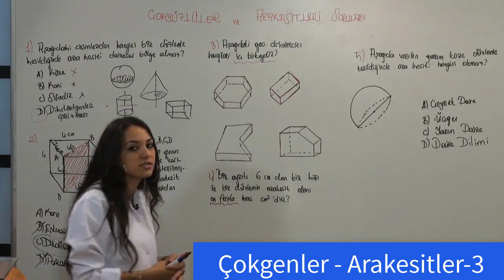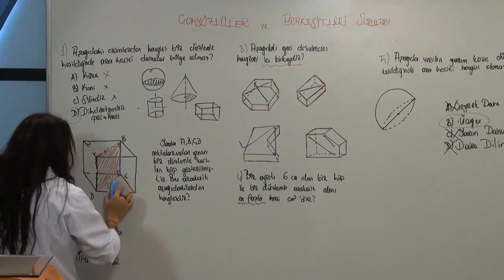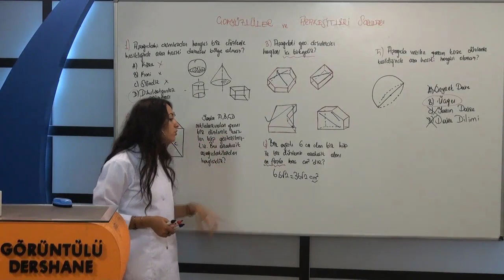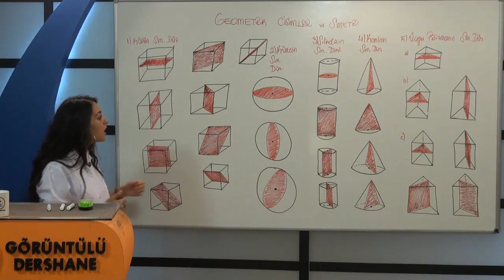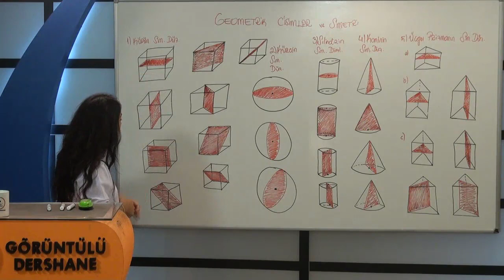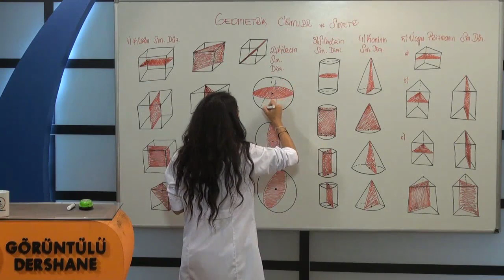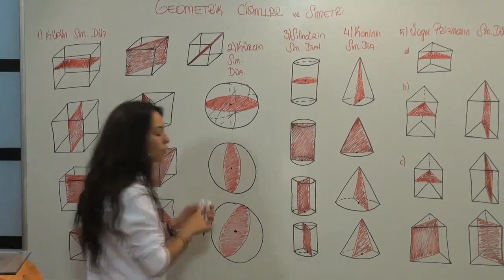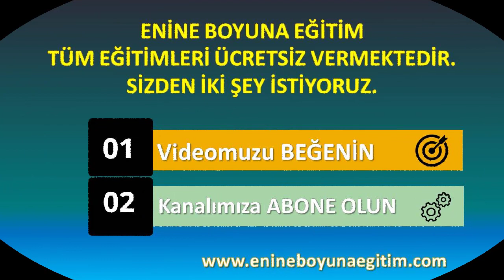LGS Matematik Çok Yüzlüler ve Ara Kesitler Konu anlatımı-3, Atom Karıncadan LGS Matematik Anlatımı,